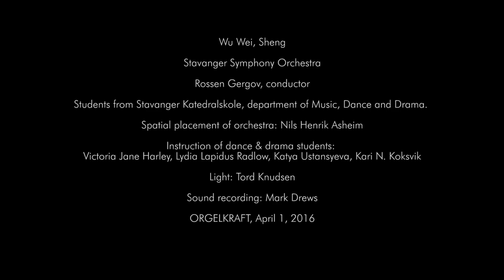Wind Sculptures, by Nils Henrik Asheim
Wind Sculptures
by Nils Henrik Asheim
Wu Wei, Sheng
Stavanger Symphony Orchestra
Rossen Gergov, conductor
ORGELKRAFT, April 1, 2016
Stavanger konserthus
Sound recording: Mark Drews

Window performance: Students from Stavanger Katedralskole, department of Music, Dance and Drama.